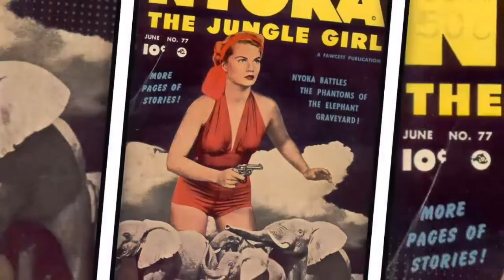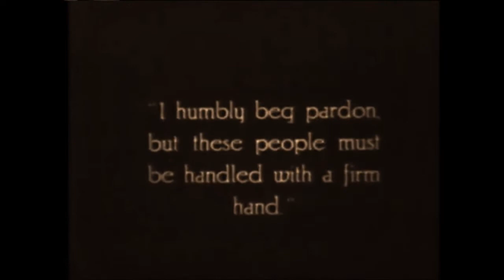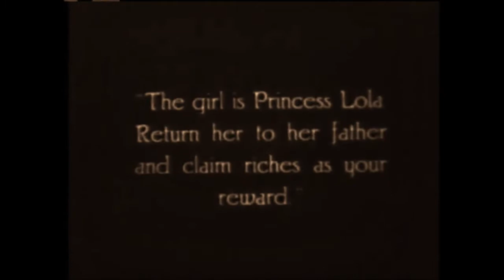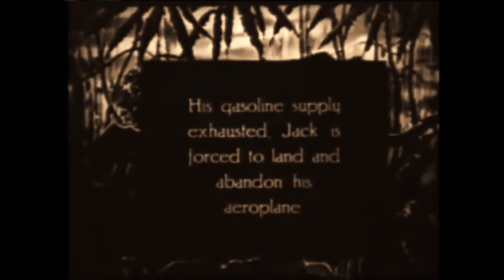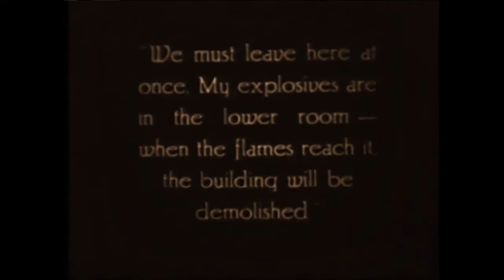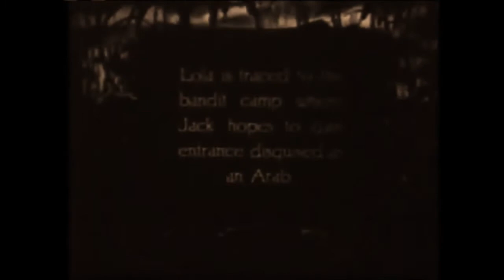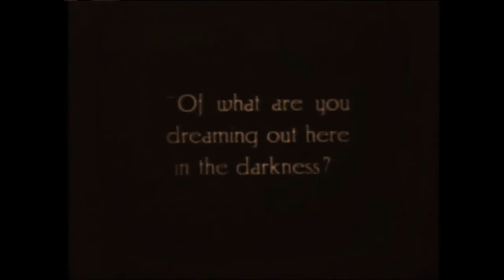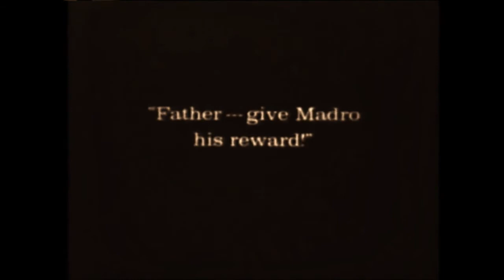The Jungle Princess (1920)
"The Jungle Princess" is a captivating silent adventure film released in 1920, directed by Frank Borzage. Set in the lush and untamed jungles of Southeast Asia, this enchanting tale takes audiences on a mesmerizing journey filled with romance, danger, and exotic charm.

The story follows the beautiful and spirited Norma (played by Dorothy Dalton), an adventurous young woman who finds herself shipwrecked on a remote island. Unbeknownst to her, the island is home to a lost civilization hidden deep within the dense jungle.

As Norma explores her newfound surroundings, she encounters Tarzan (played by Sheldon Lewis), a handsome and noble savage who has grown up in the wild. Despite their stark cultural differences, a deep connection forms between Norma and Tarzan, transcending language barriers and societal norms.

Their burgeoning romance faces countless obstacles as they navigate through treacherous landscapes, face off against hostile tribes, and contend with outside forces threatening their newfound paradise. The film weaves together themes of love, adventure, and the clash between civilization and nature.

"The Jungle Princess" captivates viewers with its stunning cinematography, showcasing breathtaking landscapes, exotic flora, and mesmerizing wildlife. The film transports audiences to a world teeming with beauty and danger, immersing them in the wild and untamed spirit of the jungle.

Through a series of thrilling escapades and heart-stopping encounters, Norma and Tarzan navigate a world where love and survival intertwine, challenging their beliefs and defying societal expectations. The film captures the essence of a lost era, showcasing the allure of the exotic and the allure of the unknown.

With its charismatic performances, lush visuals, and a sweeping romantic narrative, "The Jungle Princess" stands as a timeless example of early adventure cinema. It invites viewers to experience the magic and wonder of a bygone era, where love and adventure intertwine amidst the untamed splendor of the jungle.